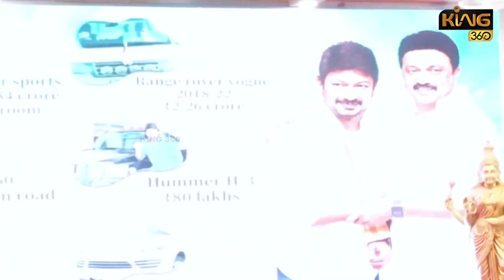பல்டி அடித்த அண்ணாமலை ! வாட்ச் நம்பரில் குளறுபடி! நாராய் கிழிக்கும் ஊடகங்கள்!! Annamalai Watch Bill